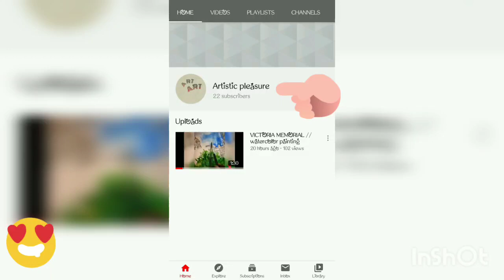A simple sketch of a Joker(The Dark knight)😀If you try, you can easily😉So everyone must draw✍️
Art time:-20min Material:-👆(Watch on full video) artlove jokerlove #"Heathledger" artacademy drawing sketch The Dark knight